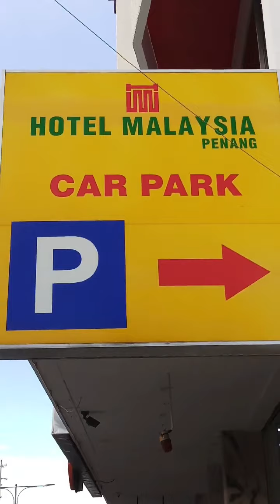My way of eating Tara Mga Kapahak samahan nyo ako